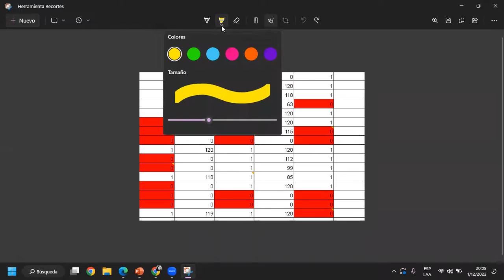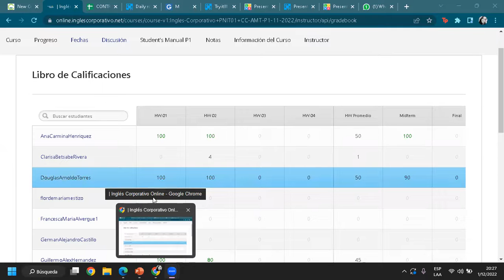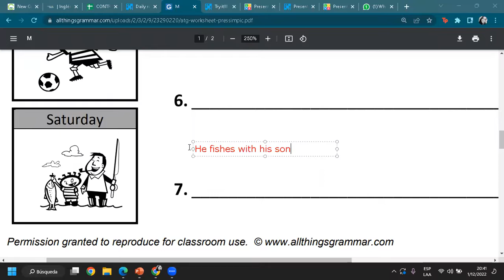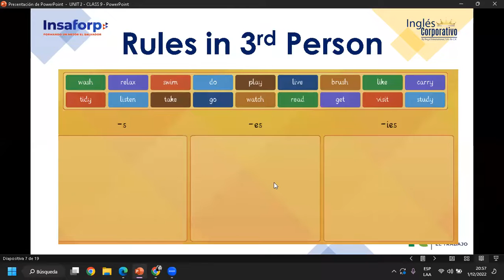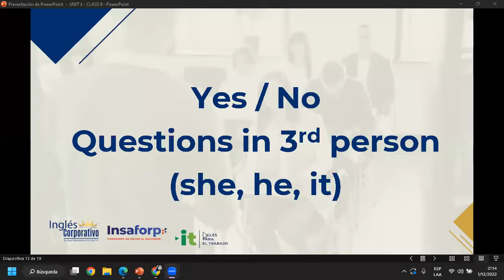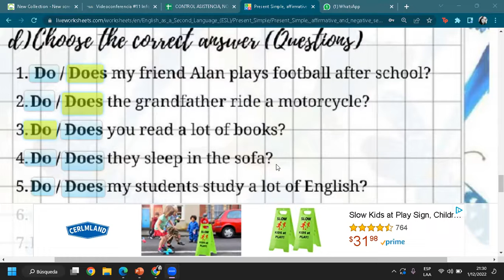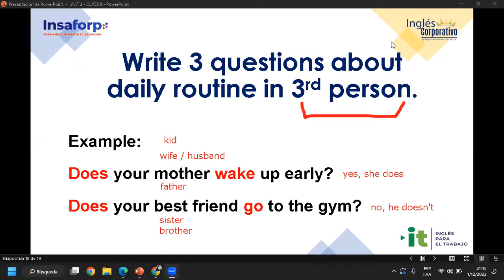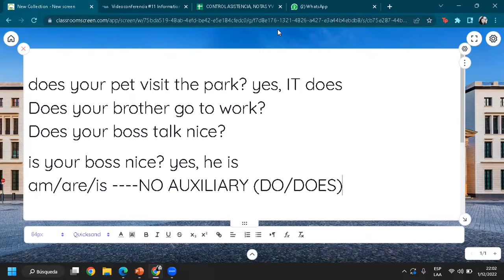Ingles Corporativo-01-12-2022-#9, VOCABULARY PRACTICE DAILY ROUTINE